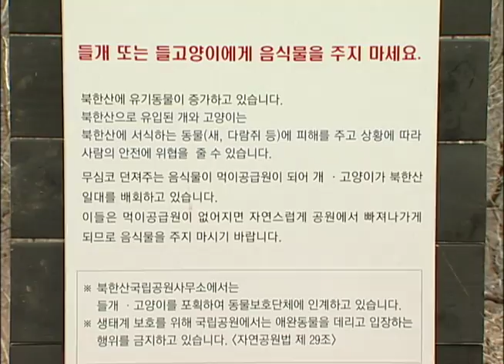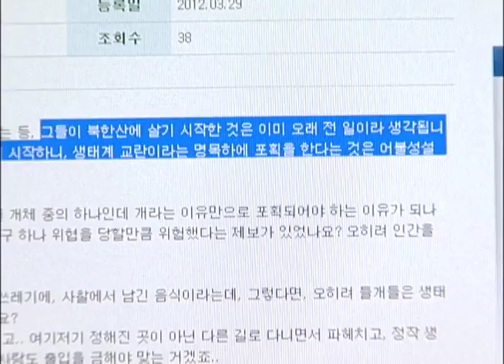등산객들을 위협하는 북한산 들개 포획 현장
북한산에 살고 있는 현재 유기견 50마리 정도가 서식하고 있다고 합니다.
등산객에게 위협을 주고 생태계를 교란한다는 이유로 북한산국립공원 측이 집중 포획에 나섰습니다. 하지만 이에 대한 반대의 입장도 적지 않은 상황인데요, 양가희 기자가 취재했습니다.